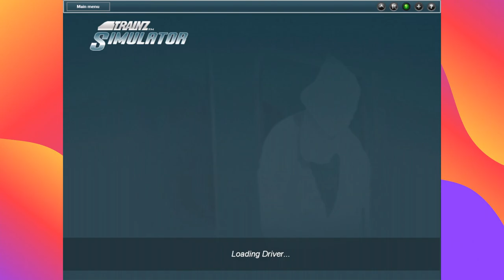trainz 12 gcry